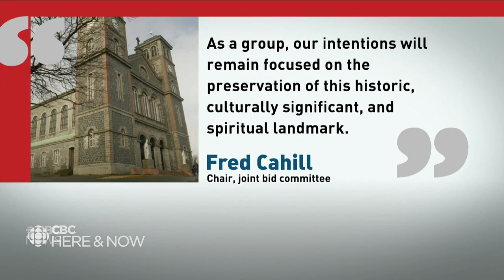Groups succeed in bid to buy St. John's Basilica, St. Bon's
Terry Roberts reports on how three Catholic groups have saved the iconic church from developers, in a bid worth more than $3 million.